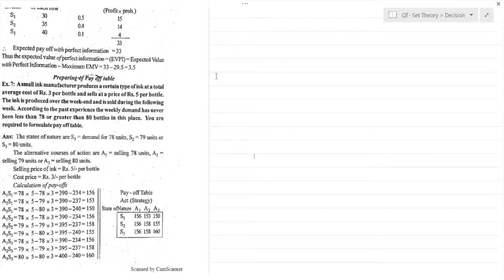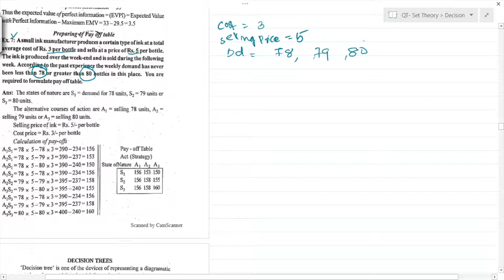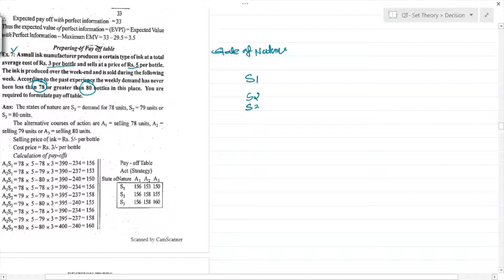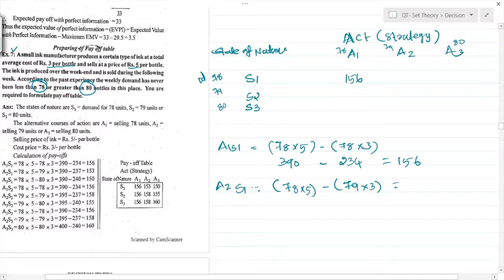Decision Theory | Part 6 | Fourth Semester | B.com/BBA | MES KC